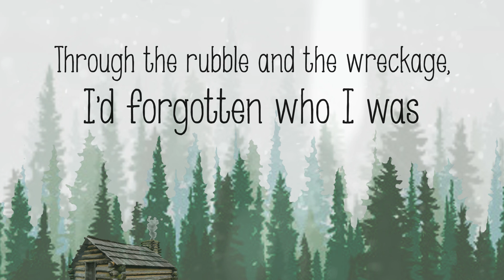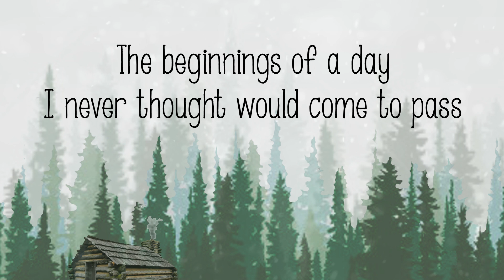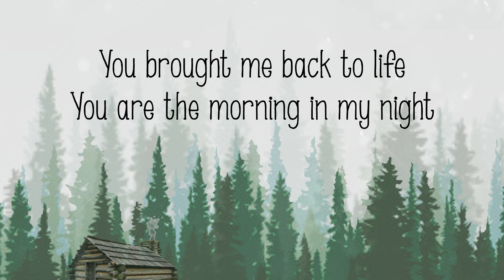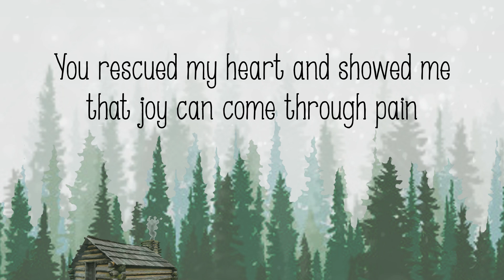Carrollton - Rebuilder (Lyric Video), 2017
Song:  Rebuilder

Lyrics:

Through the rubble and the wreckage
I'd forgotten who I was
You reached out for my hand
And found me in the dust
My soul had given up
But You wouldn't leave me undone

Rebuilder, my walls were crumbling
Restorer, You brought the light into the room
And filled my lungs, so I could learn to breathe again
My shelter, my warmth in the coldest night
My helper, You held me up till I could stand
On the promise that You are rebuilding me

I have seen the dawn
Start to break between the cracks
The beginnings of a day
I never thought would come to pass
You brought me back to life
You are the morning in my night

My shelter, You held me up till i could stand

To the man I am today
With all my fear and shame
You rescued my heart
And showed me that joy can come through pain
You brought dancing to these streets
My second chance for peace

Oh You promise that You are rebuilding me